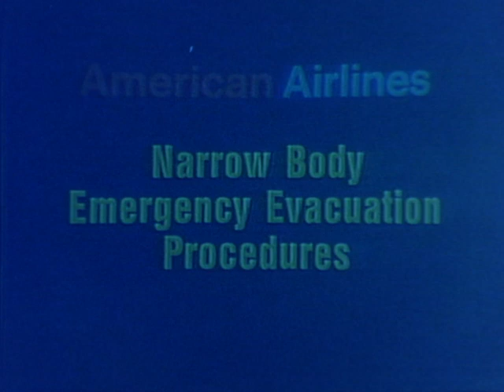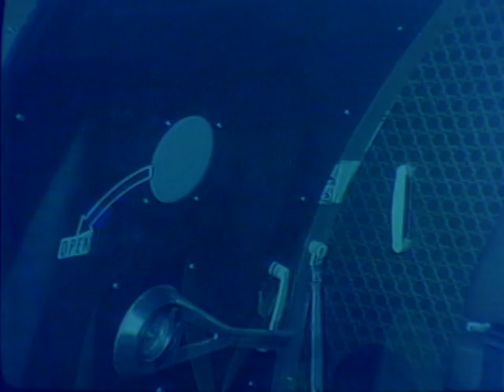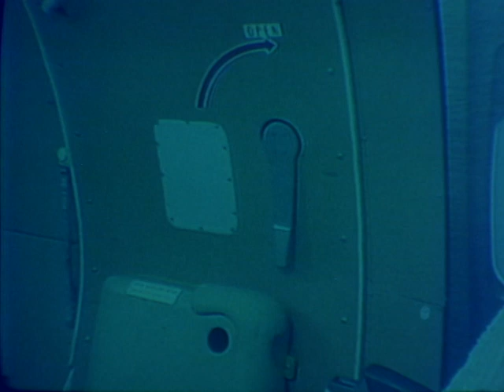F 3562 American Airlines Film evacuation training Narrow Body Aircraft